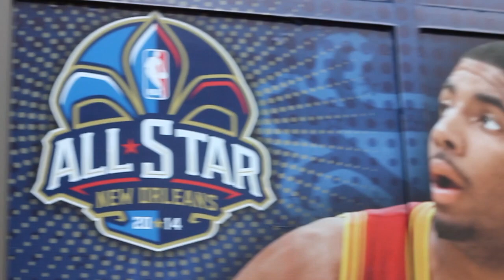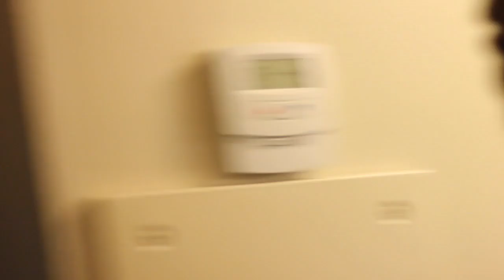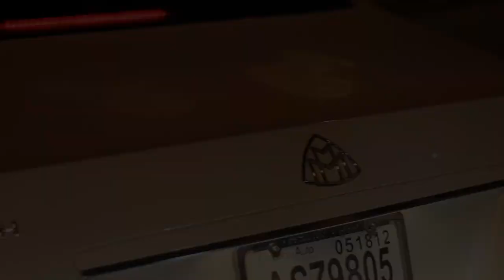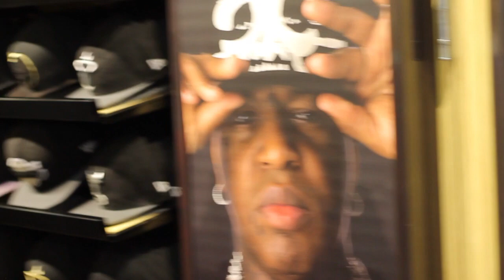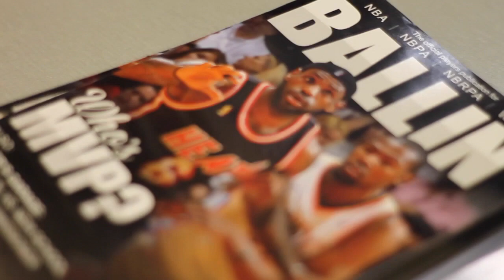MONEY BAGZ - BAD AZZ ENT ALL STAR WEEKEND 2014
Money bagz of bad azz ent travels to new orleans with the rest of the bad azz ent team shortly before lil boosie release from prison . He is heavily embraced by the fans and the industry it self . This movie is filmed by actor filmaker Clutch williams who has also worked on several projects with the bad azz ent artist.